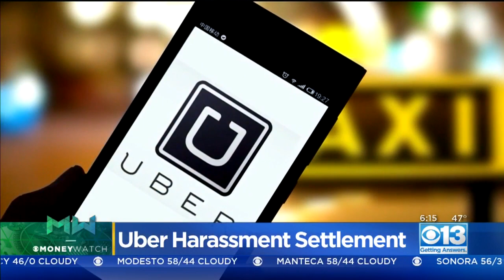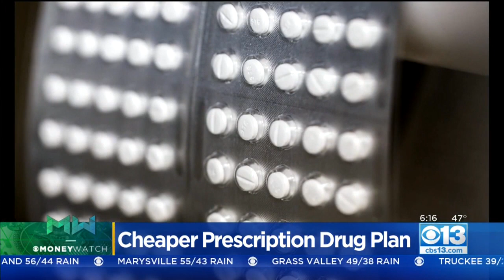Moneywatch: Super Saturday Sales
Saturday is expected to be a big day for retailers.